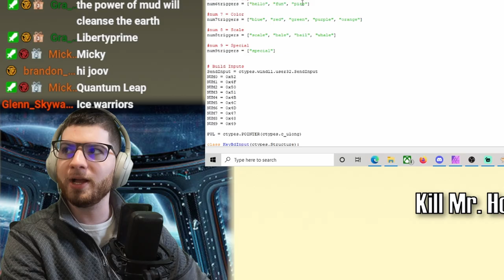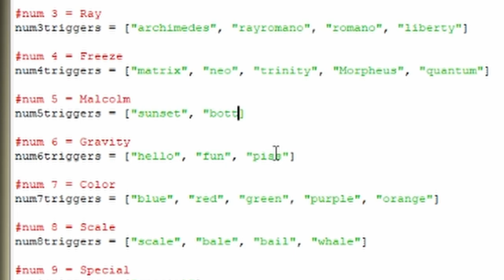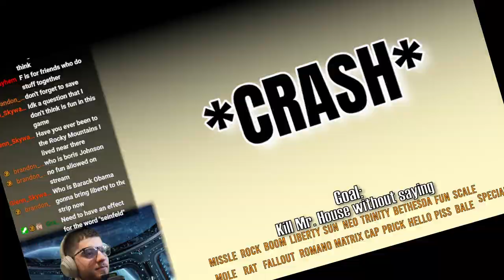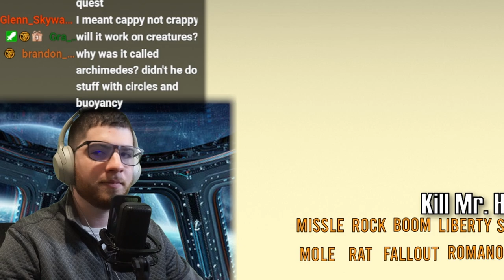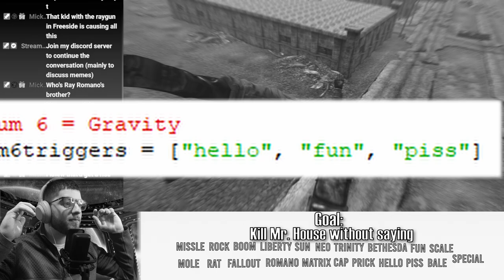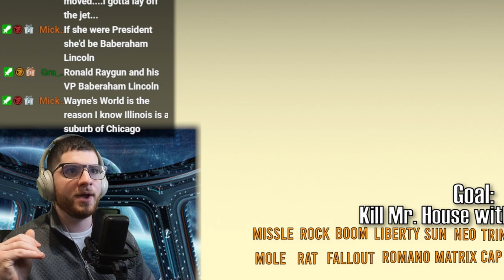Destroying New Vegas with Voice Controlled Mods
Can you take out Mr House in Fallout New Vegas using voice controlled mods? Today we use the power of the voice to destroy Fallout New Vegas. High speech skill not required.

0:00 - Intro
0:39 - Setting up Voice Commands
1:22 - Test the mods
2:37 - Journey to Freeside
4:00 - Deathclaws Ahead
6:48 - New Powers
9:45 - Finish the Job